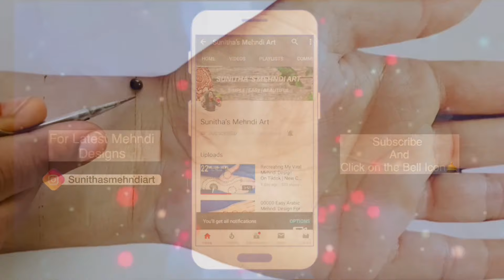Easy Bharva Stylish Dotted Full Hand Mehndi Design Trick 2024- Simple Mehandi Design- Mehendi Design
Very easy Simple Full Hand Indian mehndi design for beginners || Heart ❤️ shape Mehndi design ||

Wedding Special Easy Arabic or Indian Mehndi Design Trick For Beginners - wedding  मेहँदी डिज़ाइन । Simple Mehndi Design 2023

Hello friends, today I am showing you Beautiful mehndi design for front hand. This simple, beautiful mehndi/ henna design is very easy to apply and looks even more beautiful after color comes.

Shiv mehndi
Henna designer mehndi
Eid mehndi Shiv Ratri Special SHIV Name Easy Arabic Mehndi Design Trick| Simple Mehndi Design| Mehndi Ki Design HOLI Special Easy Arabic Mehndi Design Trick For Beginners -Simple Mehndi Design-New Mehndi Design. wedding स्पेशल आसान भरवा मेहँदी डिज़ाइन| Easy Full Hand Indian Mehndi Design| Mehndi ka Design